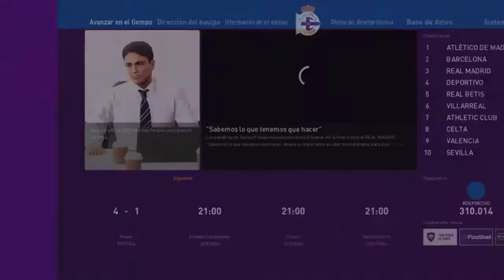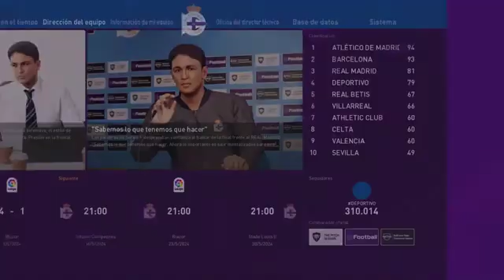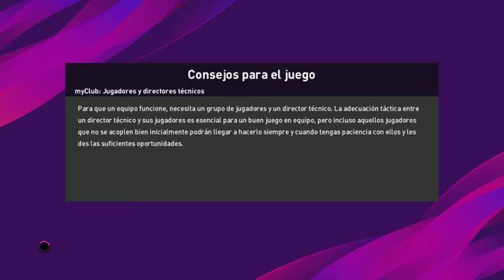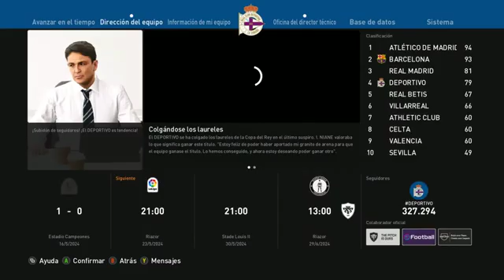eFootball PES 2020 - Capítulo 4 - Quinta Temporada - Semis de Champions y Final de Copa